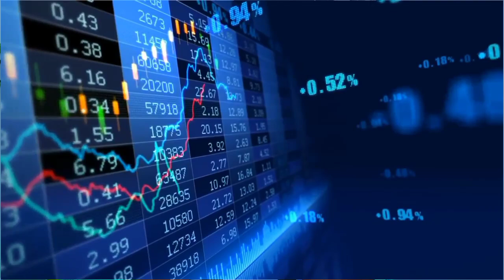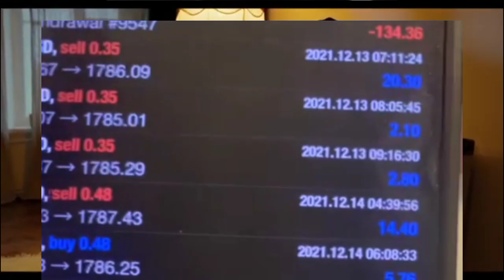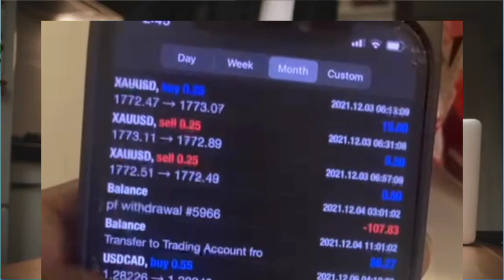A day in the life of Ndemazeah Godlove | Biography , net worth , age and Forex Trading Journey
In this video, I will be sharing a day in the life of Ndemazeah Godlove. Ndemazeah Godlove  is a well-known online trader and author. In this video, I will be covering topics such as his biography, net worth, age and his impressive Forex trading journey.

If you're interested in learning more about Ndemazeah Godlove and his story, then be sure to watch this video! By the end of it, you'll have a better understanding of who he is and what his career highlights have been. Plus, you'll want to know what his net worth is and how his Forex trading journey has been going. So saddle up and let's take a journey into the life of Ndemazeah Godlove